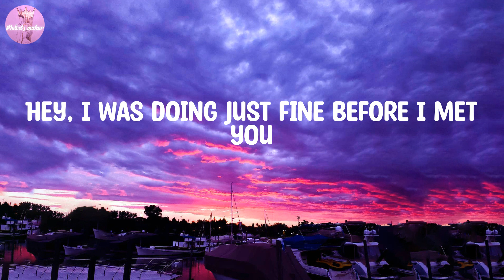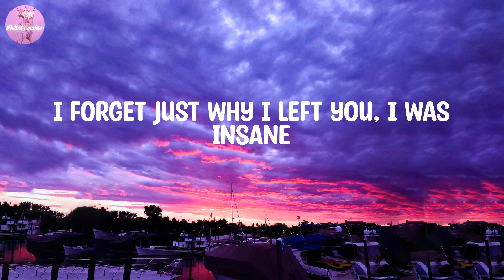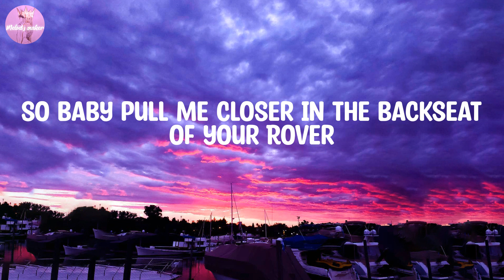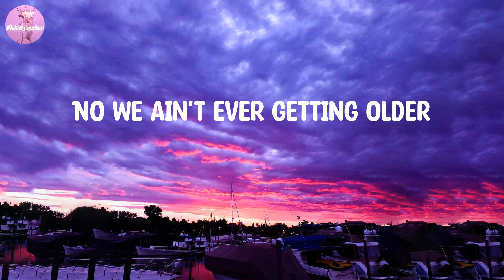The Chainsmokers - Closer (Lyrics)